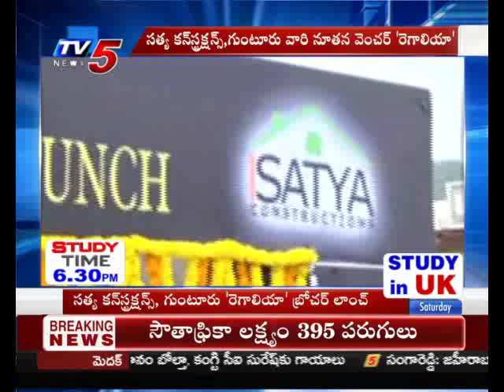SathyaRegalia Brocher launching TV5 MONEY LIVE 05-10-2019